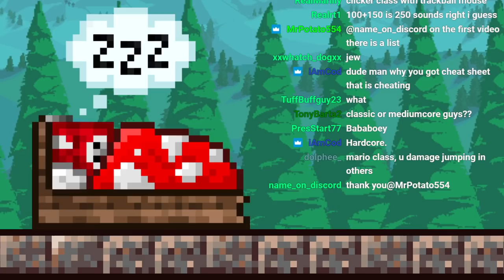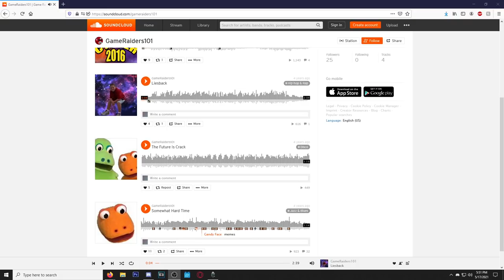TERRARIA CLICKER CLASS vs THE MOON LORD... (Clicker Class Finale)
The end of the Clicker Class is here...